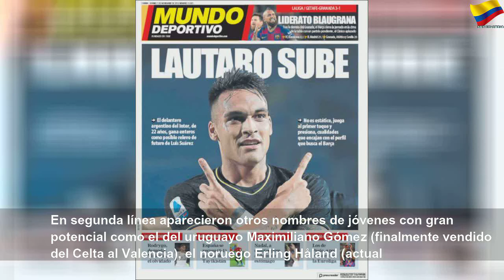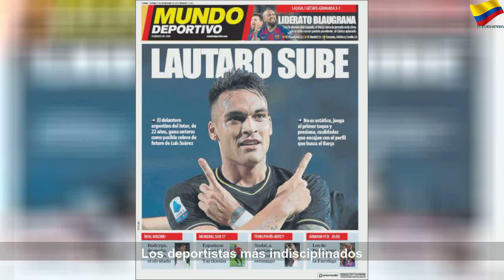El incierto futuro de Suárez en Barça y sus posibles sustitutos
El incierto futuro de Suárez en Barça y sus posibles sustitutos | Sky Colombia